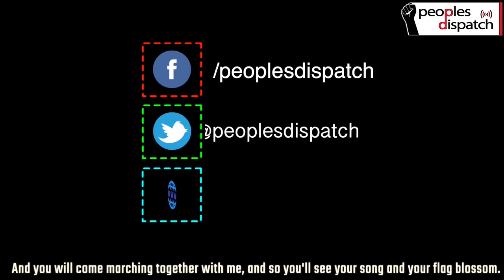Around the World in 8 Minutes: Episode 29 | International News on Working Class & Popular Struggles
In this episode of Around the World, we go to Sudan, Algeria, and Honduras.
In Sudan, the anti-government protests have taken a turn for the worse as military violence against the protestors has killed hundreds of people in the last few days. Now the military junta has withdrawn from all agreements it had reached with the protestors. In Algeria, the Constitutional Council has now postponed the elections which were scheduled for July 4 by the interim president Abdelkader Bensalah. Finally, in Honduras, protests against government attempts of privatisation of education and healthcare continue to rage strongly.